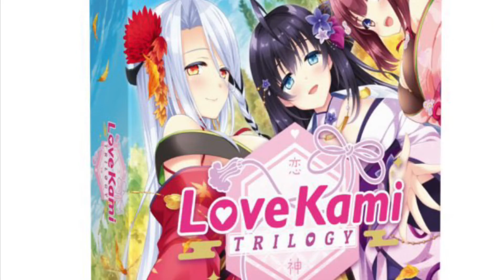My current wishlist for my next or future videos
Entergram: Sakura no Kumo * Scarlet no Koi [Limited Edition]

Entergram: Glass Hime to Kagami no Juusha [Limited Edition]

Entergram: Strawberry Nauts [Limited Edition]

Entergram: Tsuki no Kanata de Aimashou [Limited Edition]

Description

Summer, 25 years old―I became a salaryman before I’d realized. Looking up to the sky, I remembered the dreamy days. Reminiscently, I turned on the smartphone I used during my high school days. I opened the messaging app and sent myself a message.

“You will regret it”
A message to my past self. A message that cannot be delivered. But — the phone responded.
“What is this, all of the sudden?”
This is — a message from myself — from the past.

Entergram: Aonatsu Line [Limited Edition]

Kogado Studio: Star Melody: Yumemi Dreamer [Limited Edition]

Compile Heart: Hyperdimension Neptunia: Sisters VS. Sisters

eastasiasoft: LoveKami Trilogy

eastasiasoft: Seven Pirate H

Entergram: Houkago Cinderella [Limited Edition]

Entergram: Kiss Trilogy [Premium Limited Edition]

Idea Factory: Neptunia x Senran Kagura: Ninja Wars [Limited Edition]

Spike Chunsoft: AI: The Somnium Files – nirvanA Initiative [Collector's Edition]

Nintendo: The Legend of Zelda: Breath of the Wild 2

Nintendo: Pokemon Legends: Arceus

Bandai Namco Games: Elden Ring [Collector's Edition]